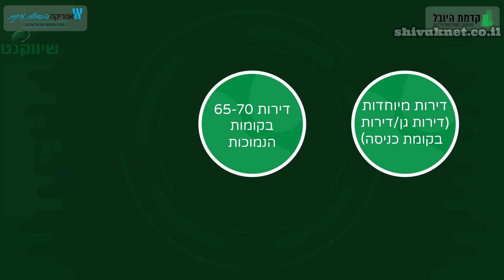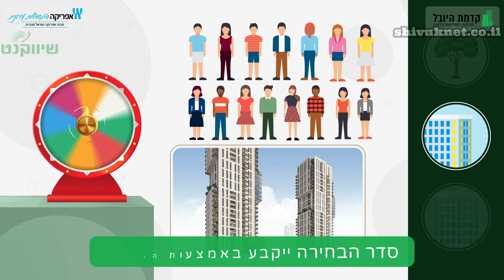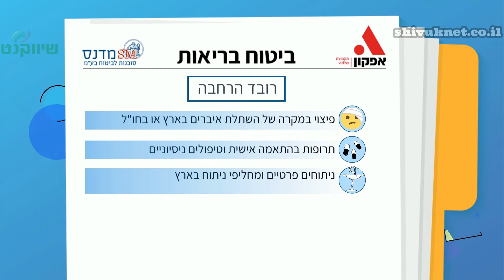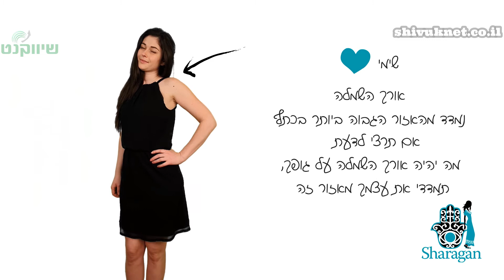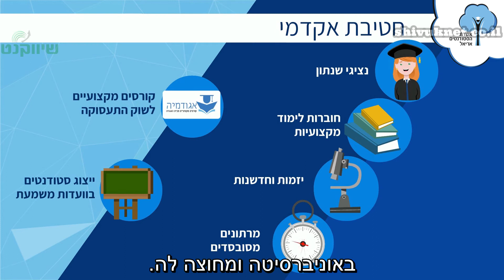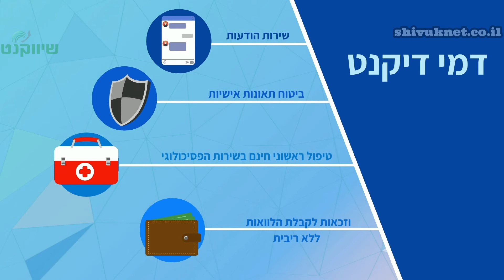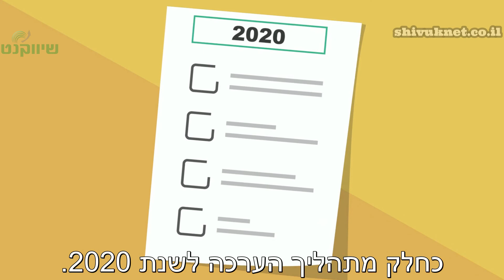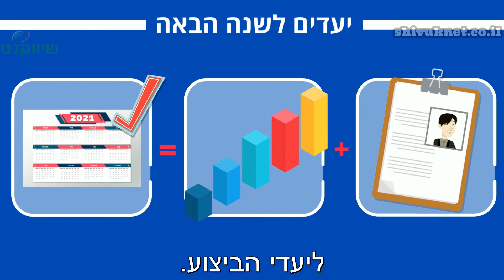סרטוני הדרכה - דוגמאות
תוכן העניינים בסרטון:
00:00 הסבר קצר על שירות הפקת סרטוני הדרכה של שיווקנט
00:27 סרטון הדרכה לדיירים בפרויקט פינוי בינוי של חברות קדמת יובל ואפריקה התחדשות עירונית
03:18 סרטון הדרכה שהפקנו עבור מדנס סוכנות לביטוח בע"מ
05:25 סרט הדרכה על איך לעשות מדידות הגוף כדי למצוא את מידות הגלביה המתאימה בחנות אינטרנטית של חברת שאראגאן(Sharagan)
06:58 סרטון הסברה שהפקנו לאגודת הסטודנטים של אוניברסיטת אריאל
09:20 סרטון הסבר שהפקנו לאגודת הסטודנטים של מכללת ילין
12:02 סרטון הדרכה למנהלים שהפקנו עבור רכבת ישראל
14:35 סגיר שיווקנט

הפקת סרטוני אנימציה לעסקים, בניית אתרים לעסקים, קידום סרטונים ביוטיוב, קידום סרטונים בגוגל, קידום אתרים בגוגל